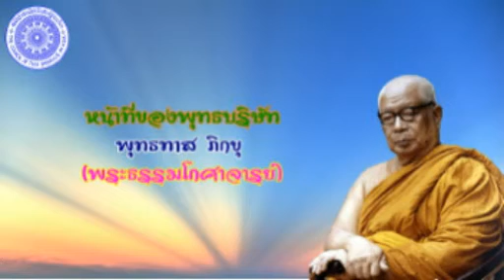พุทธทาส ภิกขุ - หน้าที่ของพุทธบริษัท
หน้าที่ของพุทธบริษัท